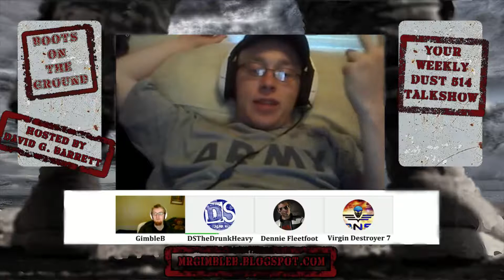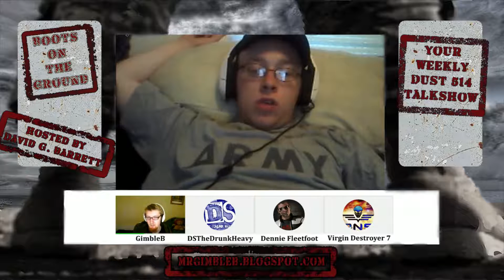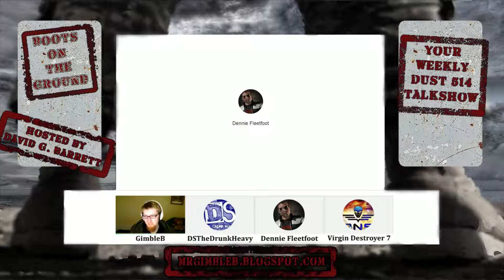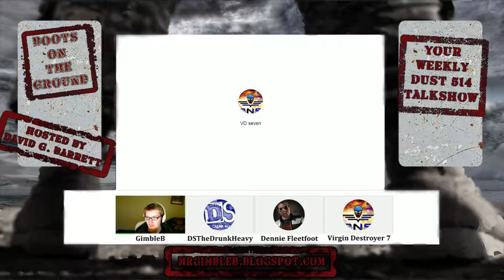Dust 514 - Boots On The Ground S01E14 (Prime Tournament and PC)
We're back for a one off episode until I finish moving house.